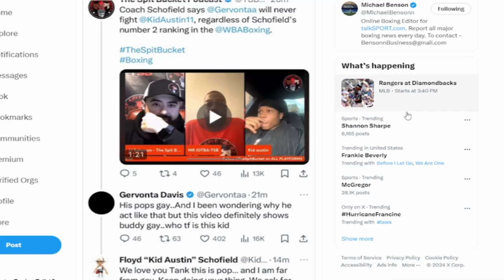GERVONTA DAVIS CALLS FLOYD SCHOFIELD'S DAD GAY | Could Kid Austin Be Tank's Next Fight?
Floyd Schofield Sr. calls out Tank Davis, saying Kid Austin is ready to beat Gervonta! Tank responds by calling him GAY. Is Gervonta Davis vs. Floyd Schofield next? Doc discusses!